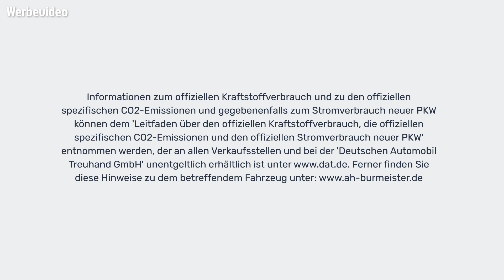Für Familien gemacht. 🛡️👩‍👩‍👧‍👧Der Ford S-Max Titanium 2.0TDCI 4x4 Automatik 21-070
Der Ford S-Max Titanium 2.0TDCI 4x4 Automatik. 📲Meldet euch gern bei Interesse.

Verbrauch ca. 5,8 l/100km (kombiniert)*| ca. 6,4 l/100km (innerorts)* | ca. 5,4 l/100km (außerorts)* | CO₂-Emissionenca. 149 g/km (kombiniert)* | Zugr.-lgd. Treibstoffart Diesel | Energieeffizienzklasse B